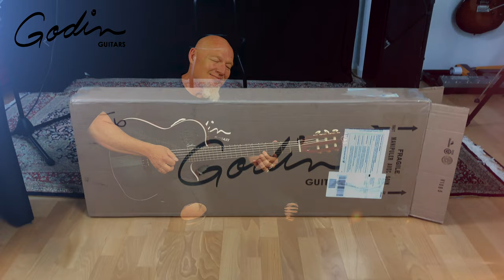Unboxing & First Demo | Godin Multiac ACS Nylon String Denim Blue Flame | Frank Steffen Mueller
I just got this amazing Godin Multiac Nylon ACS SA in Denim Blue Flame.
Absolutely stunning, isn it?

Godin Multiac Nylon ACS SA  ▶
Sommercable
Gravity Guitar Picks
Canon EOS 750D
Canon EF 50 mm f/1.8 STM
Canon EF-S 24 mm 1:2.8 STM
Panasonic LUMIX G DMC-G70
Studio Daylight LIFE OF PHOTO" 2800W ES-470

All the best and see you around :-)

Cheers, Frank